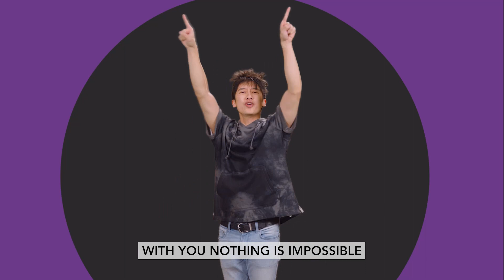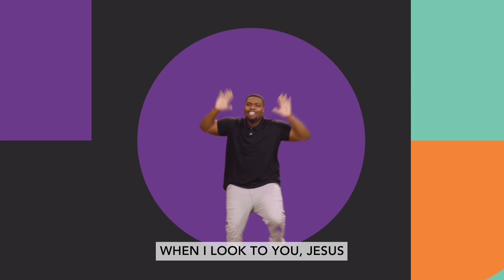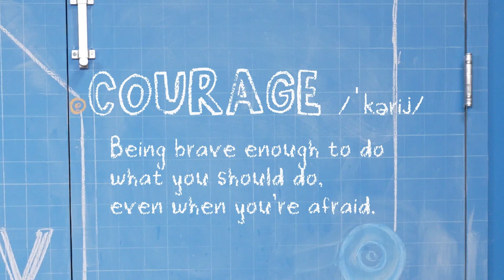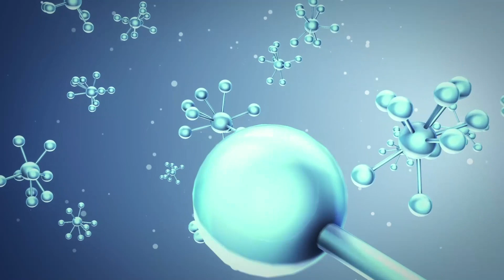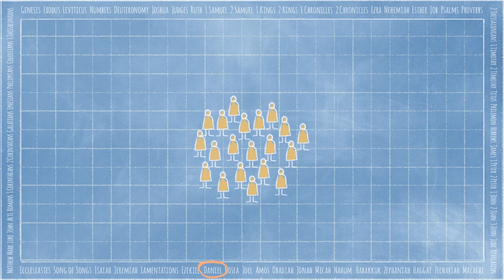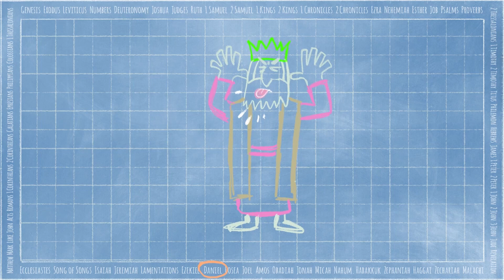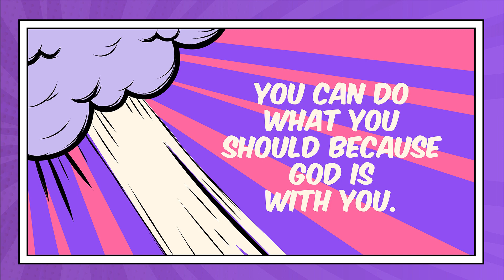Elementary | Stand | November 20, 2022